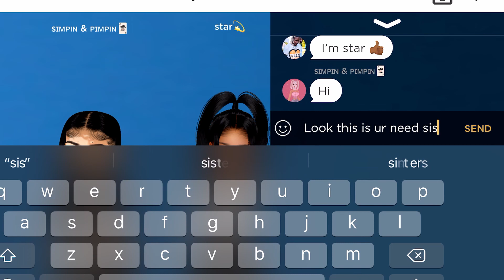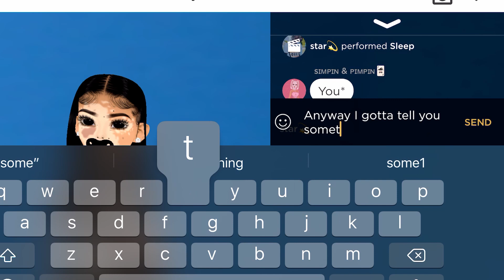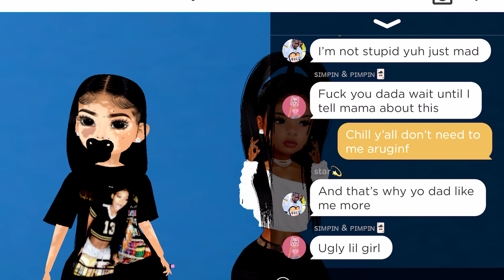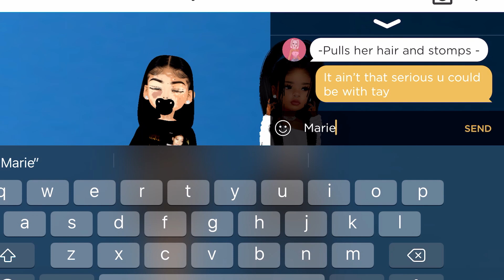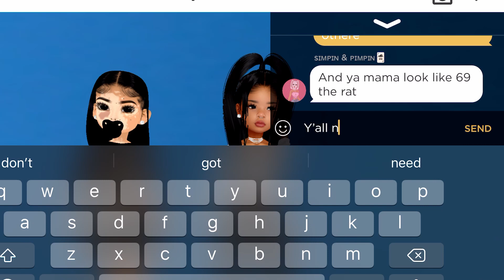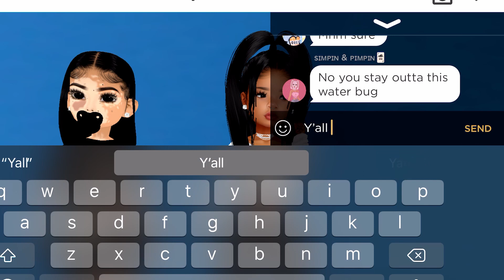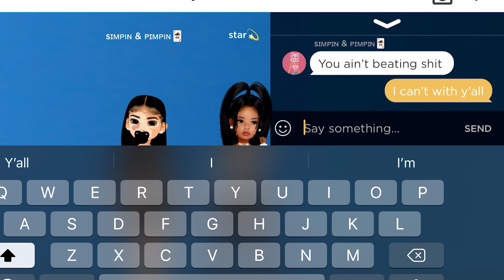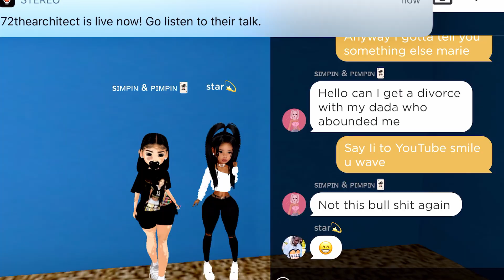REPLACING MY DAUGHTER For My New Girlfriends Child ON IMVU *SHE WAS UPSET*